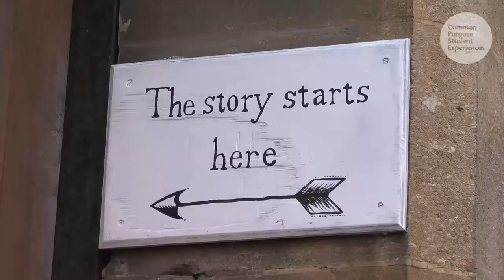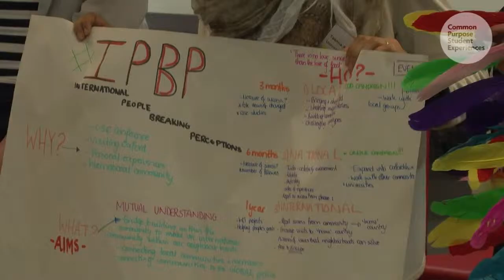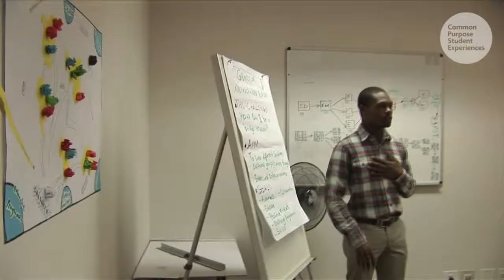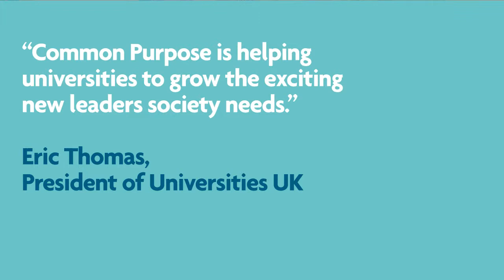Common Purpose Student Experiences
Common Purpose - the heart of global student leadership development